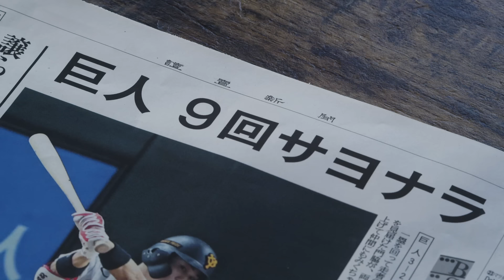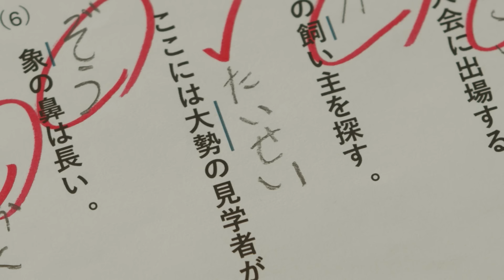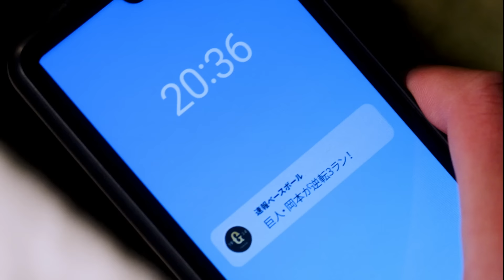あなたにとって、巨人とは？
毎日の中に、ジャイアンツな瞬間ってありますよね。
あなたにとって巨人は、どんな存在ですか？